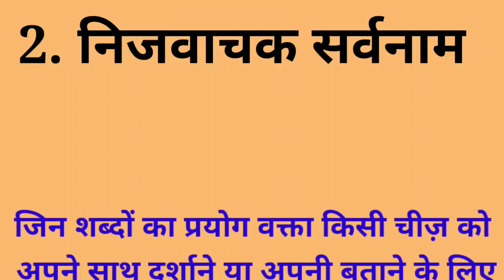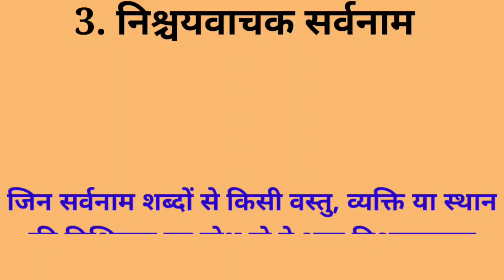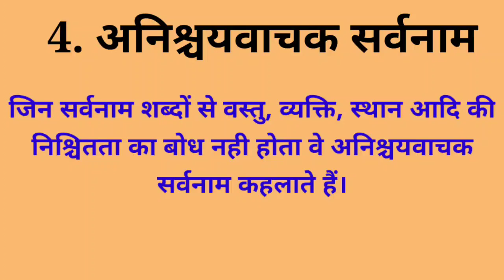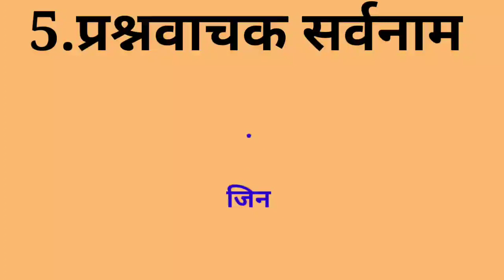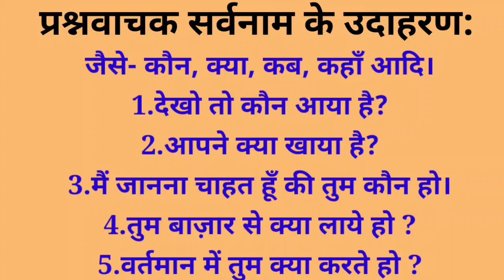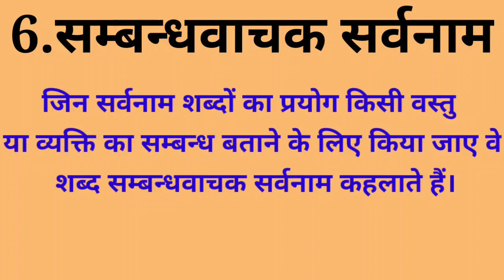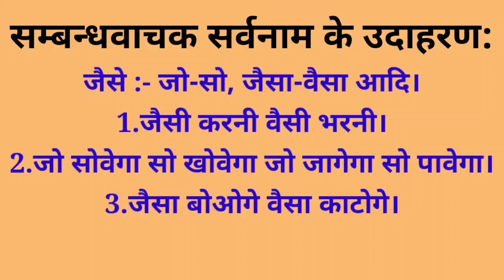हिंदी व्याकरण,सर्वनाम के भेद भाग-2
कक्षा 1-12 के लिए